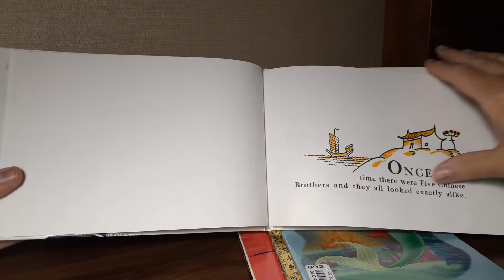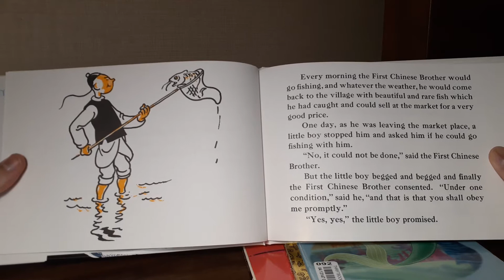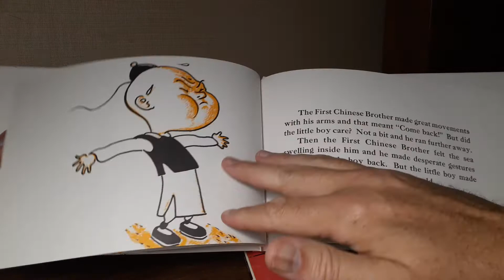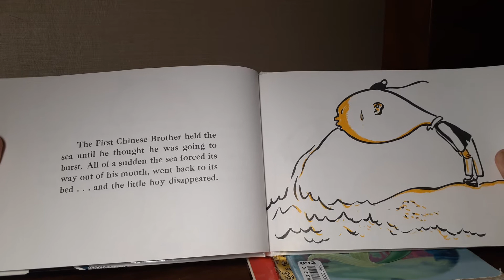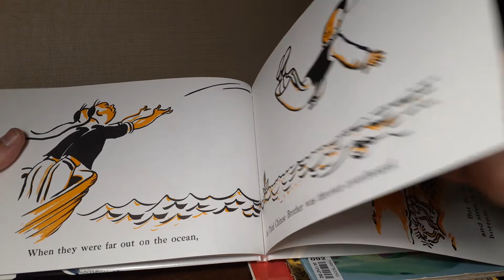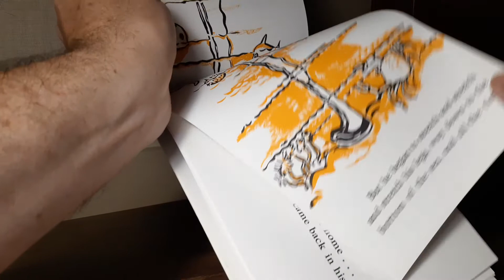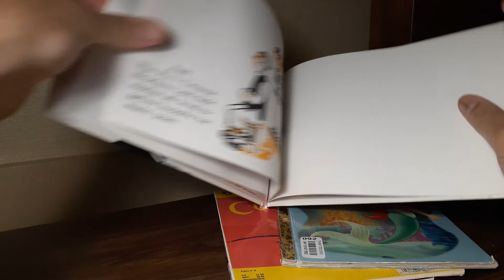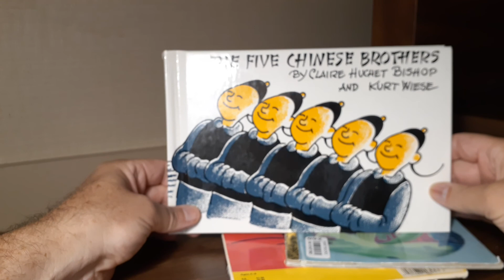The five chinese brothers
It is important to listen.